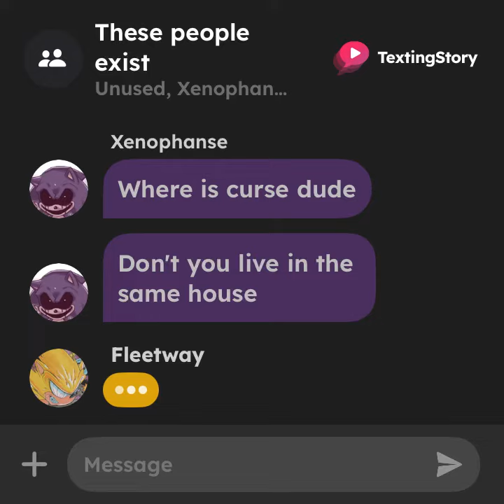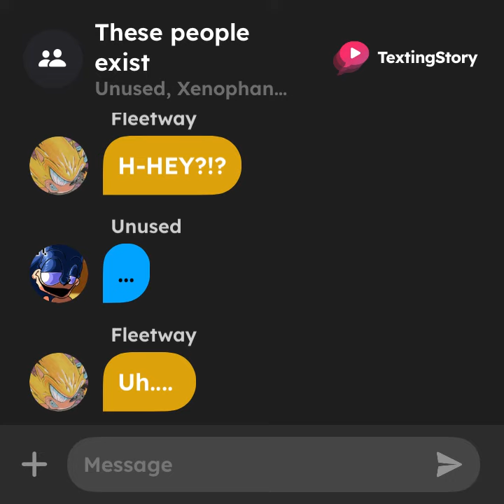Fleetway the menace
Unused also likes men???